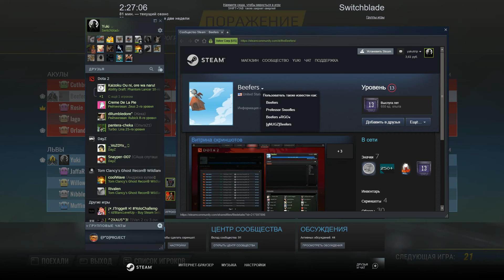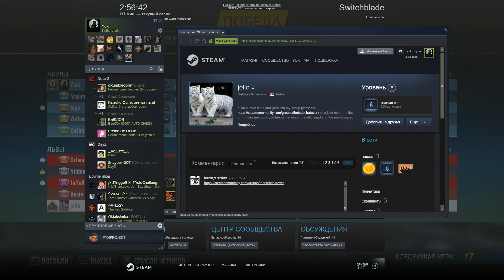SWITCHBLADE [2018] — Часть 1: Один против всех [hd] [rus]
Жанр: Экшены, Бесплатно, Ранний доступ
Разработчик: Lucid Games Ltd
Издатель: Lucid Publishing Ltd
Дата выхода: 29 авг. 2018
Озвучка: 🆈🅰🅺🆄🆃 🅿🅻🅰🆈        🆈🆄🅺🅸

✔Switchblade  Плейлист

Switchblade - это совершенно бесплатный автомобильный шутер 5 на 5 на арене, который сочетает в себе высокооктановые бои с постоянно меняющимся набором стратегических вариантов. Плавно переключайтесь между хорошо вооруженными транспортными средствами в любое время, чтобы создать бесконечный тактический выбор.

В Switchblade война превратилась в спорт. Встречайте сражения на машинах в формате «5 на 5» на специальных аренах. Switchblade — это высокооктановые схватки и широкий выбор стратегий.